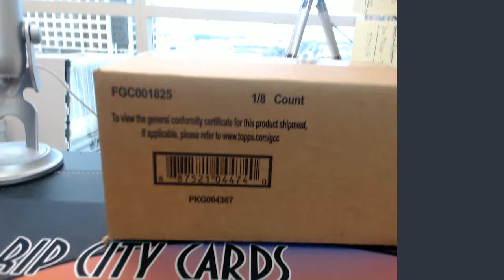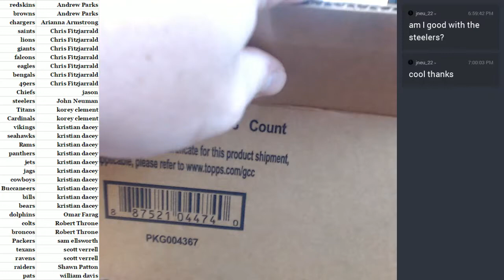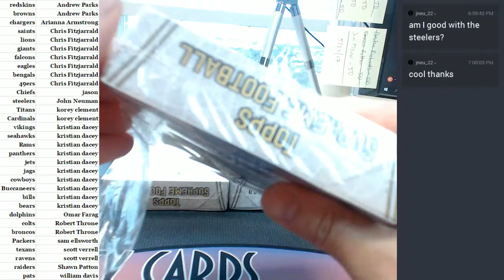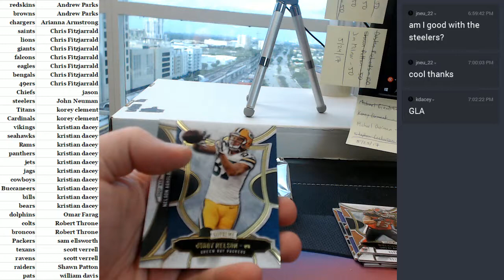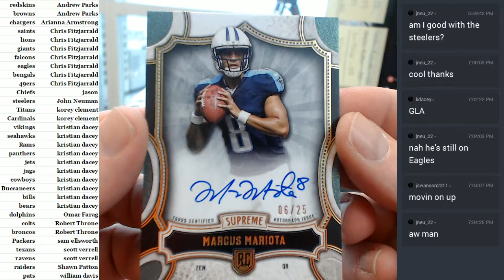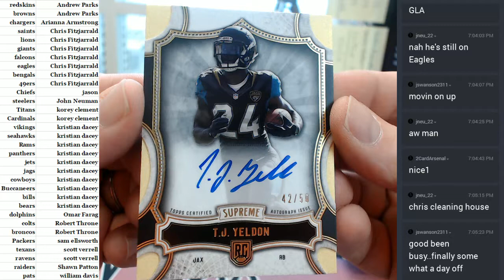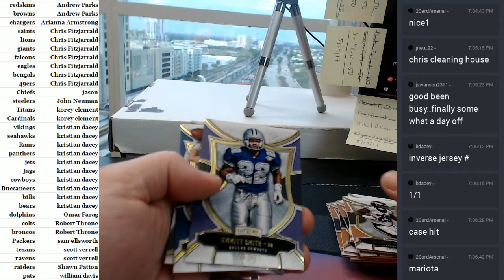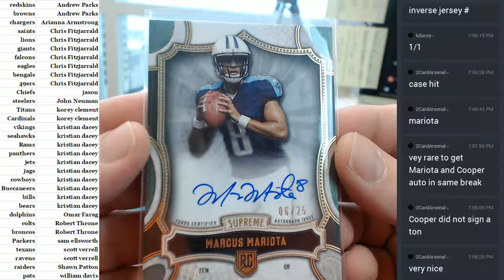2015 Supreme Football #45 05272017